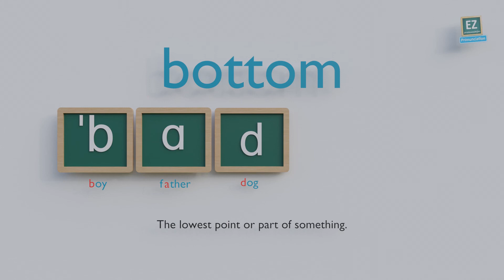How to pronounce bottom ?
The lowest point or part of something.